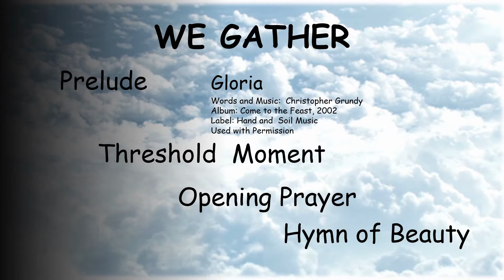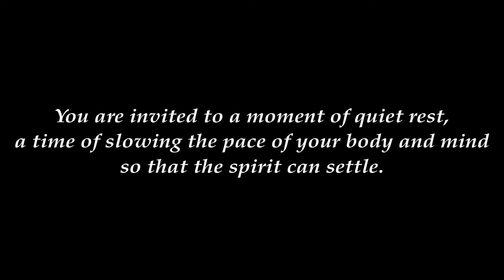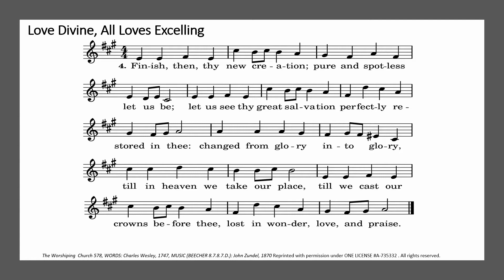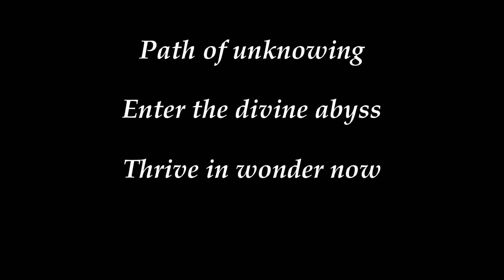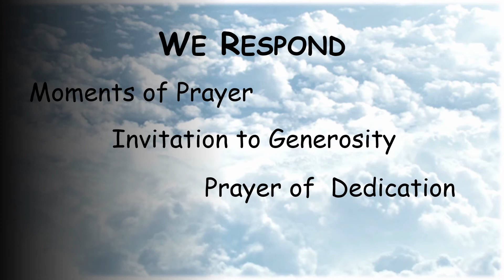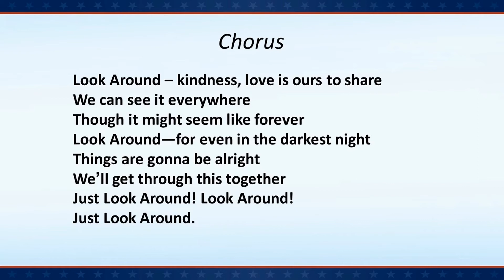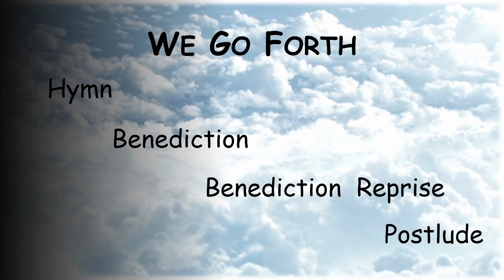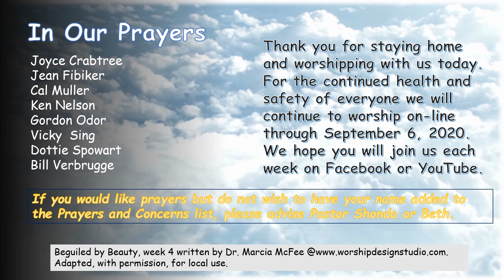Humboldt UCC Worship July 12 2020